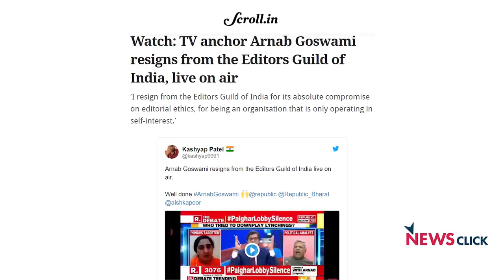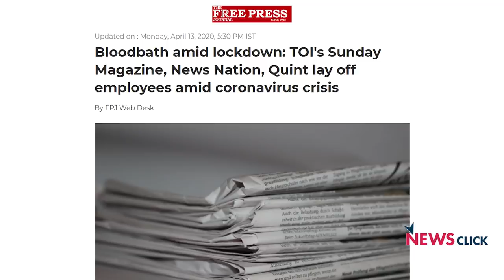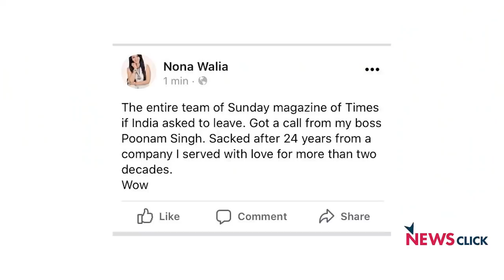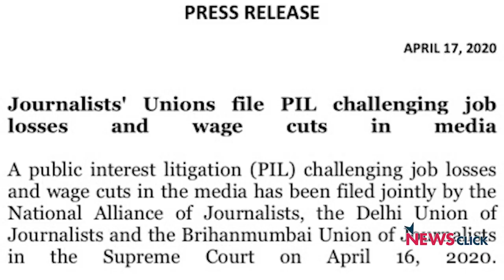कोरोना + सरकार, निशाने पर हैं पत्रकार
खोज ख़बर के इस एपिसोड में वरिष्ठ पत्रकार भाषा सिंह ने कोरोना, छंटनी और काले कानूनों का शिकार हो रहे मीडियाकर्मियों की पड़ताल की। मुंबई के 50 से अधिक पत्रकारों का कोरोना से पीड़ित होना बताता है कि संकट गहरा रहा है। साथ ही ठीक इस समय, किस तरह से कश्मीर की युवा महिला फोटो जर्नलिस्ट मसरत ज़हरा (MasratZahra) पर UAPA लगाकर सच को दबाने की कोशिश हो रही है, इस बारे में मसरत से ख़ास बातचीत। कश्मीर में हिंदू अख़बार के पत्रकार आशिक़ पीरज़ादा पर केस दर्ज करना भी इसी कड़ी में देखा जा सकता है। इन सब पहलुओं पर उन्होंने कश्मीर टाइम्स की अनुराधा भसीन से भी बातचीत की। साथ ही मीडिया में बड़े पैमाने पर हो रही छंटनियों पर उठाया सवाल।